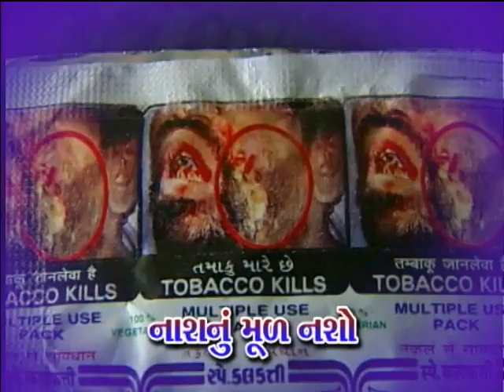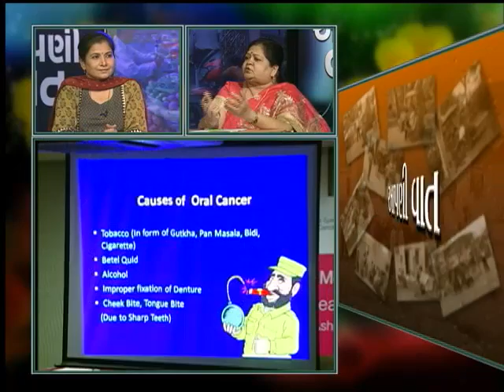આપણી વાત - Anti Drug Day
Discussion and awareness for anti drug day.